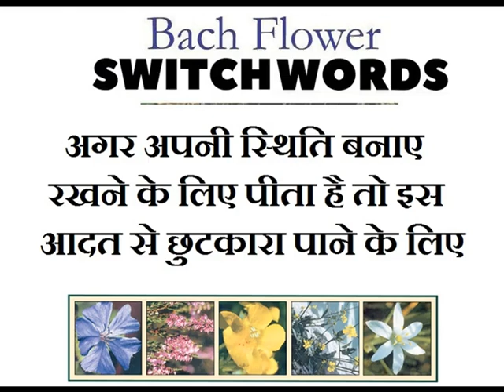Bach Flowers switches words to get rid of this habit - If you drink to maintain your status